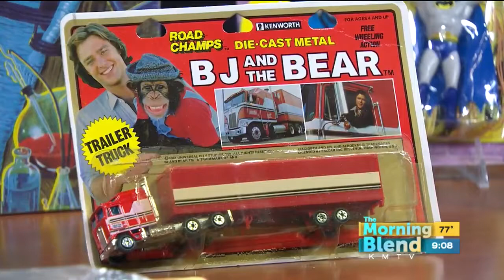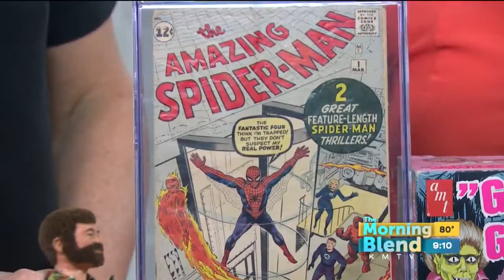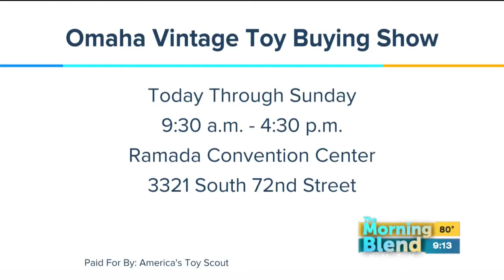America's Toy Scout Joel Magee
Joel Magee, America's Toy Scout